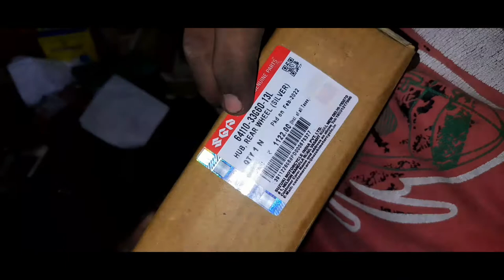इतना महंगा 😱 BRAKE HUB SUZUKI ACCESS 125CC | PRICE : 👆🏼👆🏼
Is video Suzuki ACCESS 125CC  ka rear wheel  drum  ki unboxing ki gayi hai  use साथ hi price , quality,  और part no ki sampunrn jankari di gayi hai .